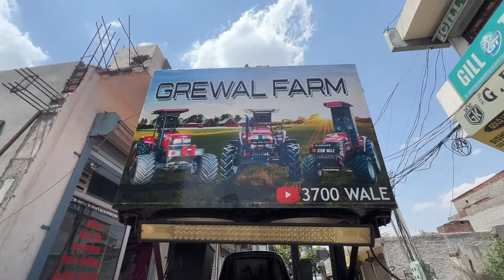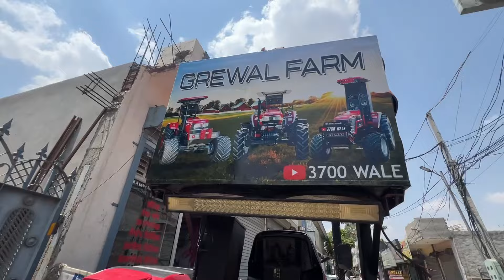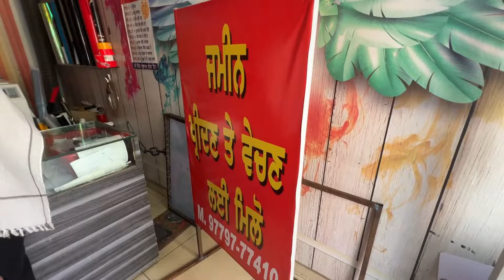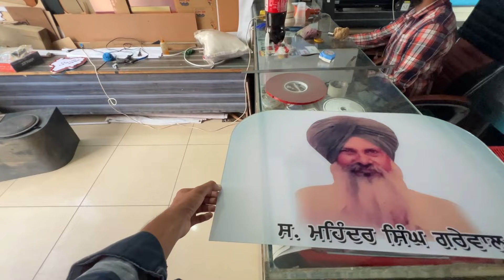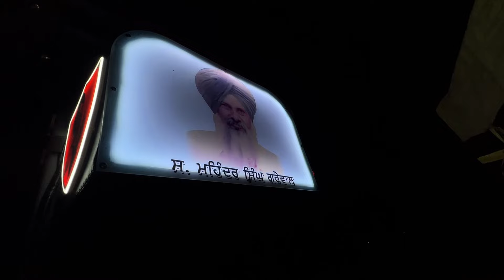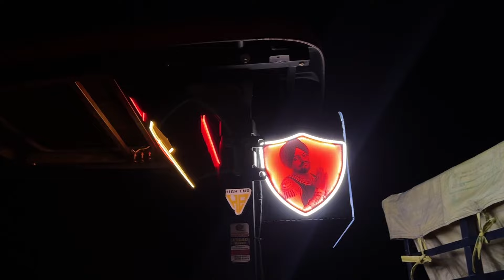Day-2 Kanak di vadi 🌾/ Tochan😅🔥/ new photo 🦅